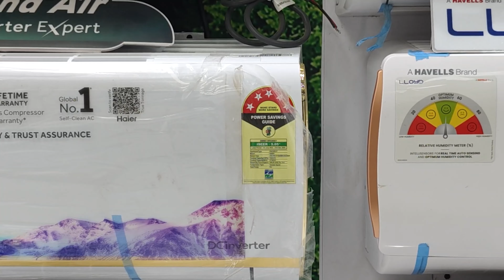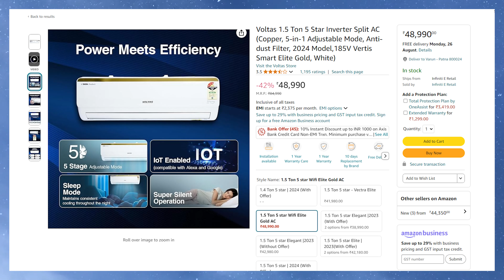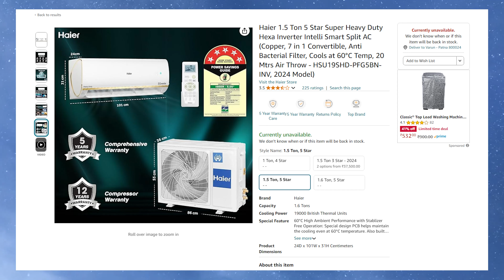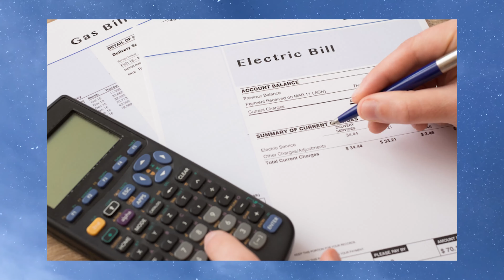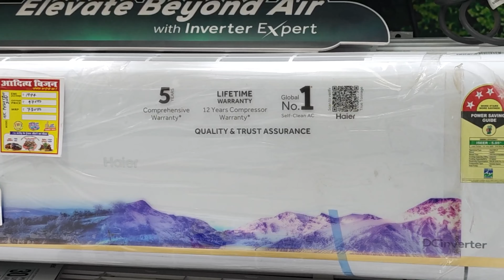Best 5 Star AC In India 2025 | Under RS 50,000 | Haier 1.6 Ton 5 Star AC Review 🔥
Haier 1.6 Ton 5 Star Kinouchi Heavy Duty Split Air Conditioner - HSU19K-PYFR5BN-INV ( 2024 Model )

 Haier 1.6 Ton 5 Star Heavy Duty Hexa Inverter Split AC

 V-Guard iD4 Ace 5540 AC Stabilizer for 1.5 ton Inverter AC

Key Features of Haier 1.6 Ton 5 Star Hexa Inverter Smart Split AC :

1. 7 in 1 Convertible
 Supersonic Cooling In 10 Seconds
 Intelli Adjust
 Super Expandable
 Summer Comfort
 Monsoon Comfort
 Child Comfort
 Winter Comfort

2. Anti Bacterial Filter

3. Extreme Temperature Operation : Cools at 60°C Temp

4. Efficient Cooling & Air Circulation with 20 Meters Air Throw ( Other brands AC only has 12-15 meter air throw )

5. Built-in Stabilizer for Stabilizer Free Operation ( Save 5000 instantly )

6. Frost Self-Clean In Just 21 Minutes

7. 5 Years Comprehensive Warranty & 12 Years Compressor Warranty

8. 100% Grooved Copper for better durability & performance

9. Hyper PCB to withstand unexpected damages.

10. Suitable for up to 150 Sq ft rooms

11. Super Anti Corrosion Build Quality

12. Item Weight : 29 kg 300 g

13. Item Dimensions LxWxH : 24 x 102 x 32 Centimeters

14. Noise Level : ‎ 34 dB

15. Price & Installation Rs 45,000 + ( Installation 1500 + wiring 3500 + Stabilizer 5,000 ) = Rs 55,000/-

Hexa Inverter : Highly robust design which includes electronic expansion valve, Full DC (IDU & ODU) motor, DC PCB and Dual DC compressor which provides powerful performance and saves up to 65% Energy.

Heavy Duty: robust cooling, built to withstand tough environmental conditions and continuous operation, energy-efficient to minimize operating costs

Intelli Smart with 5G Compatibility: Control your AC with phone now. With Hai smart App seamlessly adjust temperature, monitor status and change modes right from the Hai Smart Mobile App. Seamless hands-free operation and Voice Control with Alexa and Hey Google. Experience convenience by setting hourly temperature and customized sleep profiles.

Supersonic Cooling in 10 Sec: KTS & PKC technology together gives faster cooling in just 10 Sec providing instant relief from extreme hot condition

Frost Self Clean: Complete indoor wet wash in just 21 minutes with the press of a button. Service engineer type cleaning that offers, 99.9% clean air and removes any odor, dust and bacteria. With Cold expansion technology a thick layer of ice formed on coils and Hydrophilic coating on fins helps remove dirt particles through drainage pipe in no time.

20 mtrs. long air throw : With improved fan, air-duct and better motor the air conditioner supplies 25% more air volume and blow air as long as 20 mtrs

7 in 1 Convertible: With Intelli Convertible 7 in 1 - the 2 Intelli modes predict the cooling capacity and adjust fan speed to provide optimal cooling, User can also control the cooling capacity as per requirement (40% to 110% Capacity)

Cools at 60 degree C Ambient Temperature : Specially designed Conformal Coating and Hyper PCB protects the AC components from external factors & thus maintains the cool even at 60 degree C

Hyper and Stronger PCB: Special design, High quality capacitor, bigger heat sink and FR-4 grade flame-resistant material endures maximum surge voltage of 550 Volts and enables AC to provide consistent cooling in harsh environment

100% Grooved Copper: Helps compressor avoid unexpected damages to have longer life. The Copper pipe is grooved with inner slots to enlarge the contact area between refrigerant gas and copper pipe which increase the heat exchange efficiency by 50%

Super Anticorrosion: New generation ODU grill, Anti-Corrosive blue fins and anti-corrosive Copper tube and plates and hydrophilic indoor fins specialize in strong corrosion resistance for evaporator and condenser

Super Micro Anti Bacterial Filter: Capturing maximum level dust, pollen, mold spores, and other particles and help improve indoor air quality.

Super Quiet: Optimized air duct and cross flow fan and A_PAM DC inverter technology provides high static pressure capability to minimize the operations noise of the indoor unit and ensure ultimate peace of mind

Timestamp
00:00 Haier 1.6 Ton 5 Star Heavy Duty Inverter Split AC ( 2024 Model ) Review
01:00 Features
02:22 Voltas vs LG vs Haier AC comparison
04:02 Supersonic Cooling
04:36 Frost Self Cleaning
05:16 Hexa Inverter
05:51 7 in 1 Convertible
06:42 Operation Temperature
07:06 Hyper PCB Motherboard
07:38 Super Anti corrosion boy
07:47 Suitable for 150 sq ft Area
08:13 Silent Operation Feature
08:38 Power Consumption & Load
09:26 Build Quality
10:31 Built-in Stabilizer
11:39 Total Installation Cost
12:07 Remote Control
12:45 Final Thoughts
12:59 Thanks for Watching !

1.5 ton best ac 2024
1.5 ton 5 star best ac 2024
best 1.5 ton ac in india
Haier 1.6 ton 5 star ac review
Haier 1.5 ton inverter split ac review